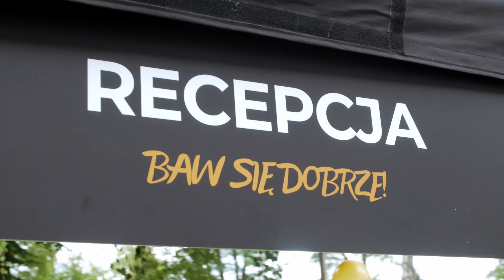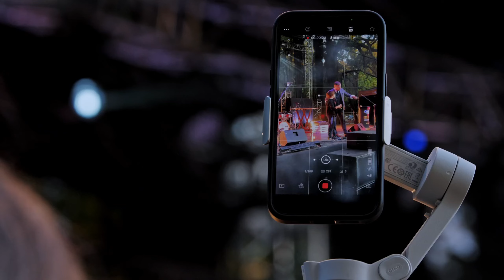Piknik rodzinny z okazji 20-lecia firmy ARSANIT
Firma ARSANIT w 2022 roku obchodzi jubileusz 20-lecia swojego istnienia. Z tej okazji w dniu 3 września 2022 roku w parku Pszczelnik w Siemianowicach Śląskich zorganizowany został piknik dla pracowników.

Zorganizowano kilka stref tematycznych - w każdej mnóstwo atrakcji, konkursów, ciekawych zabaw - dla dzieci i dorosłych. W strefach gastronomicznych można było skosztować różnych pyszności - dla każdego był też kawałek tortu urodzinowego - pyszności!

O dobrą atmosferę w trakcie całego pikniku zadbał jeden z najbardziej obiecujących, młodych konferansjerów - Kris Kojder, Rzecznik Prasowy Parku Rozrywki ENERGYLANDIA, który wspólnie z DJ St0neR'em zadbał o dobrą zabawę w trakcie całej imprezy.
Czas gościom umilał również Kabaret Zaangażowane Dziennikarki - czyli Ada Borek (znana z kabaretu Nowaki) oraz Dominika Najdek (znana z kabaretu K2).
Atmosferę podgrzewała kapela Alergen Cover Band, która zagrała najlepsze utwory znanych polskich i światowych zespołów. Gwiazdą wieczoru była Ewelina Lisowska, która wraz z zespołem zelektryzowała publiczność tak, jak zwykle to Jej się udaje na swoich koncertach.

W programie pikniku znalazły się również turniej piłkarski o Puchar Prezesa, występ iluzjonisty, pokazy ognia, fotobudka, pokaz fajerwerków i laserów oraz mnóstwo innych atrakcji, o których wiedzą już tylko uczestnicy tego wydarzenia...

Raz jeszcze dziękujemy wszystkim uczestnikom za wspólnie spędzony cudowny czas!